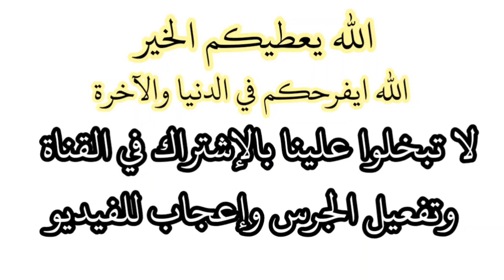ليلة القدر علامات ليلة القدر كيف يتم تحديد ليلة القدر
علامات ليلة القدر تحديد ليلة القدر 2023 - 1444هجري